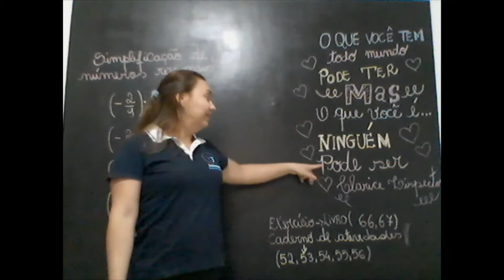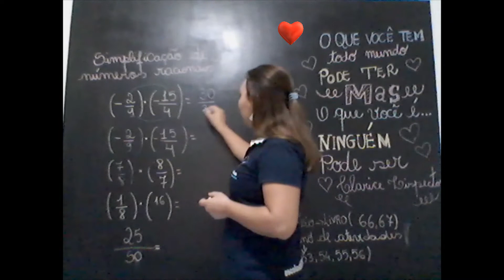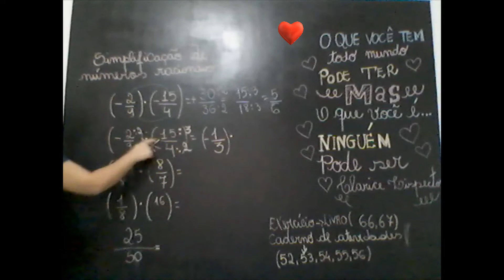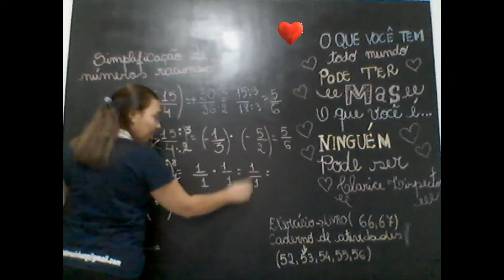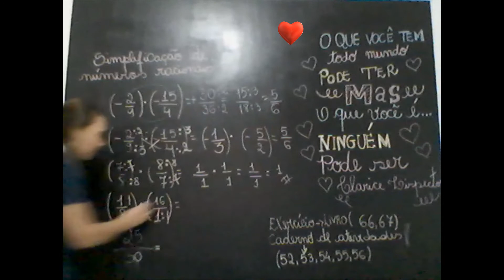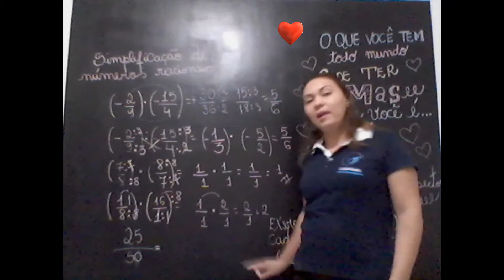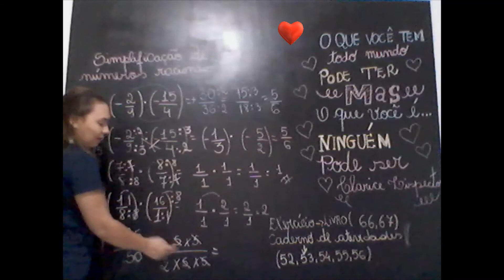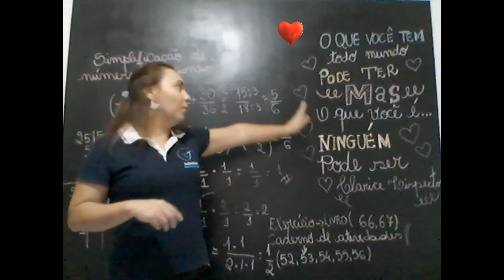7º Ano Simplificação de Números Racionais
A SIMPLIFICAÇÃO SERVE PARA FACILITAR OS CÁLCULOS DEIXANDO MAIS SIMPLES.